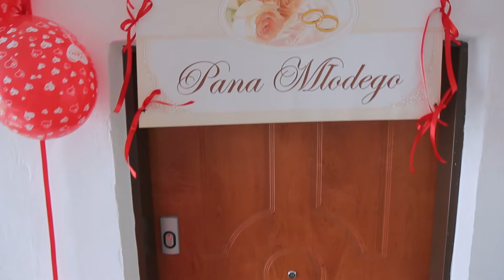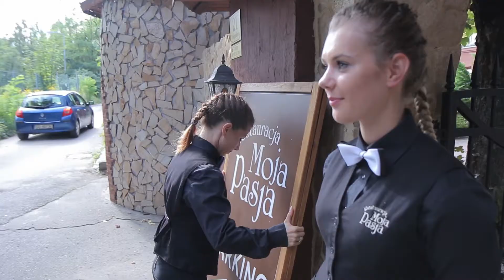Agnieszka i Adrian - ten dzień